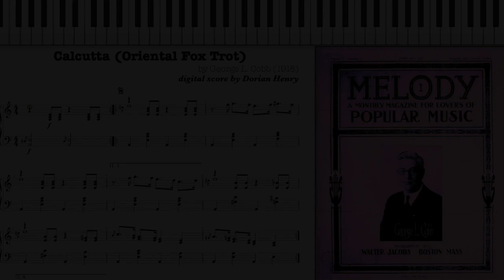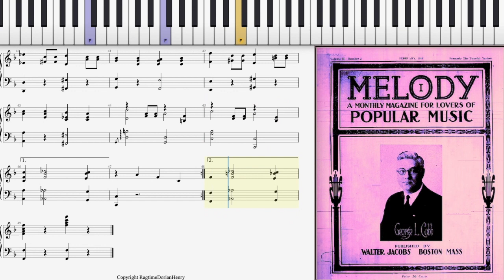Calcutta by George L. Cobb (Dorian Henry, piano rendition)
Dorian Henry, piano rendition. Calcutta (Oriental Fox Trot) by George L. Cobb 1918